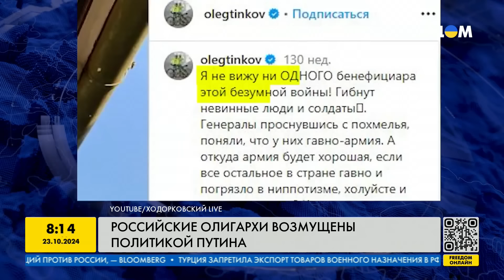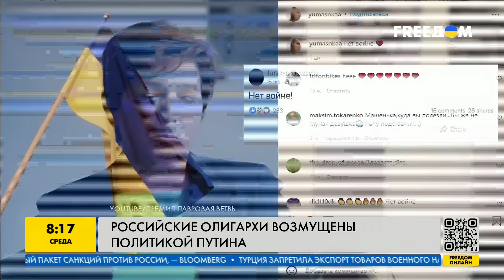Олигархи ВОССТАЛИ против Путина❗️Кошельки Кремля готовы СВЕРГНУТЬ своего хозяина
Российские олигархи могут пойти против главы Кремля Владимира Путина, если Россия не будет иметь успехов в войне в Украине. Также на это может повлиять ситуация в Курской области.